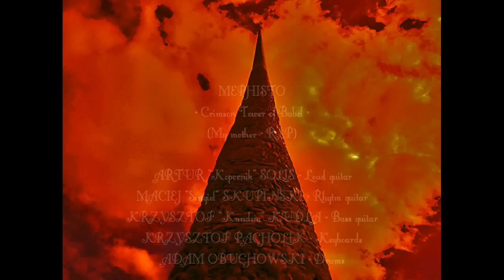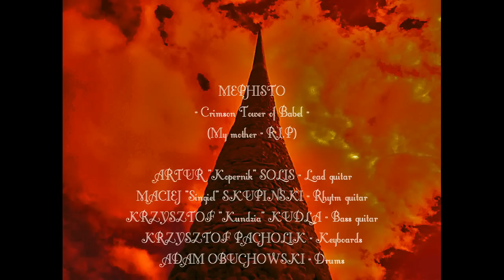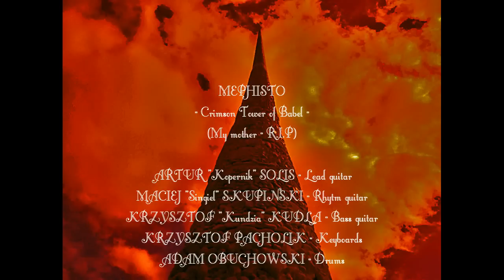MEPHISTO - Crimson Tower of Babel.wmv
According to the transmission of the biblical Tower of Babel was a building erected as a sign by which people advance opposing God "did not dissipate." God is opposed to the intentions of the fear that if the rebellious mankind will form one people, the seditious possibilities are too great. So confused the builder of the languages, dividing people into different nations, that is supposed to prevent the construction of the tower. / The best proof that the mission has failed is the Internet /